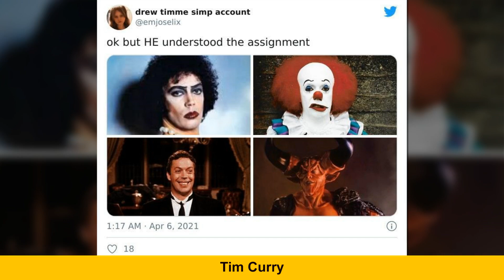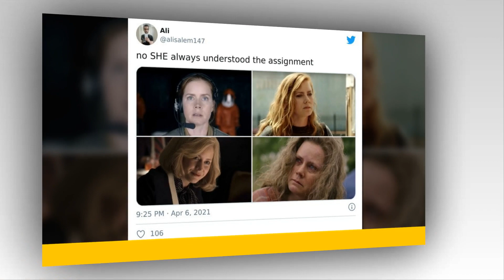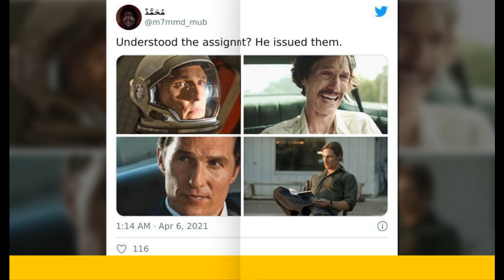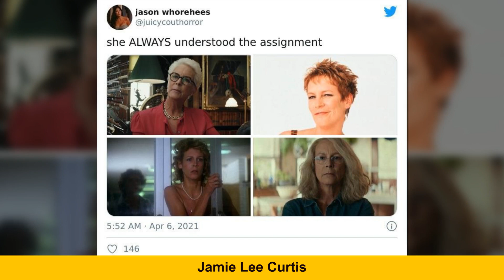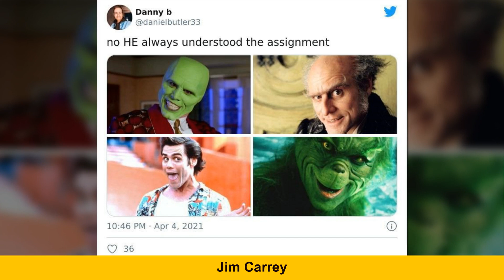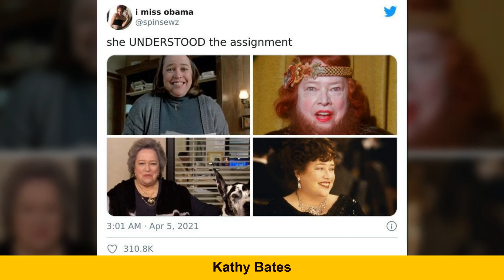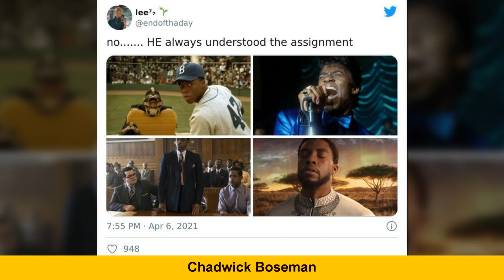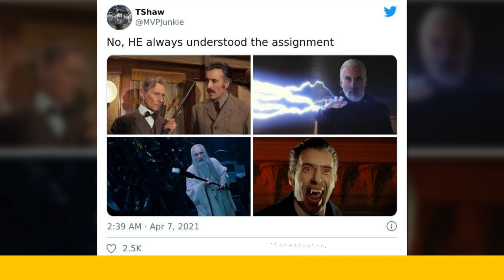Actors Who “Understood The Assignment” And Showed What Being An Actor Is Truly About